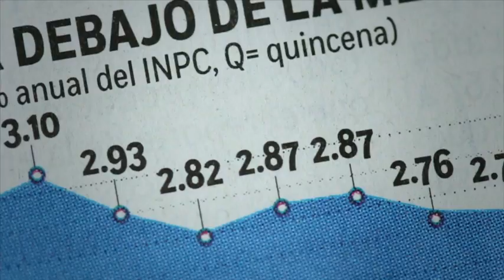Norberto Rivera llama a unión de los mexicanos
El cardenal Norberto Rivera, hizo un llamado para colocar de lado de las diferencias y trabajar para mejorar en ámbitos como la educación.

11 de diciembre 2016